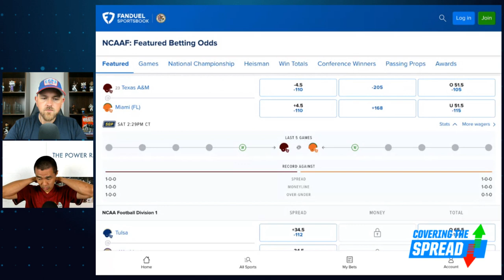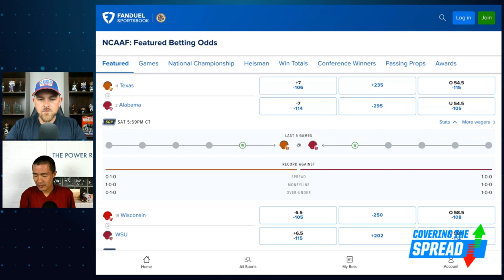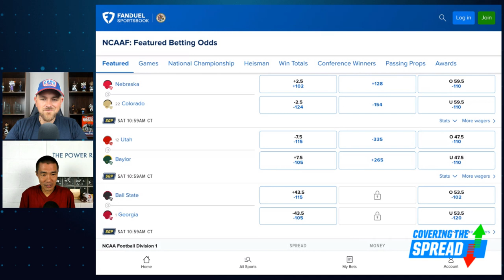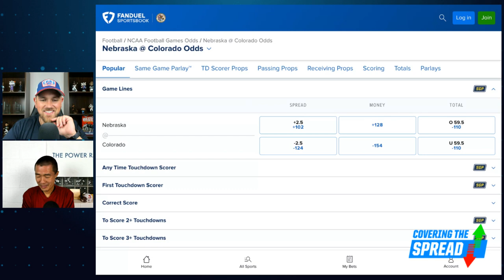Alabama vs Texas College Football Preview 🏈 | Covering the Spread - September 6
Week 2 in college football features a key game between Alabama and Texas along with a Colorado versus Nebraska matchup that has been the buzz of the market. Where can we find betting value in those games and others at FanDuel Sportsbook? The Power Rank's Dr. Ed Feng joins FanDuel Research's Jim Sannes to preview Week 2, discussing how his model reacts to teams like Colorado, his thoughts on the slate's biggest games, and his favorite bets of the week.

00:00 INTRO
5:09 WEEK 1 ADJUSTMENTS
14:26 FEATURED BETTING ODDS
18:04 WIN TOTALS
20:32 NEBRASKA @ COLORADO